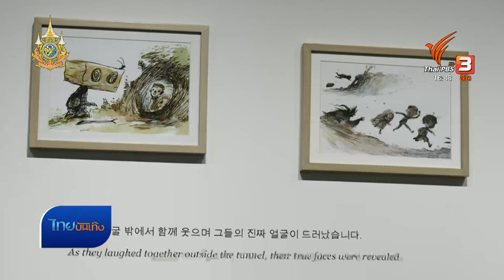ศิลปะที่มากกว่าเทพนิยายของศิลปินเกาหลีใต้ "JAMSAN"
หากใครได้ดูซีรีส์เกาหลีเรื่องดังอย่าง I's Okay to not be Okay เมื่อ 4 ปีก่อน ก็คงจำได้ว่าจุดเด่นหนึ่งของเรื่องคือการเล่าเรื่องราวผ่านภาพประกอบ ที่เป็นดั่งนิทานชีวิตจริงของพระเอกในเรื่อง เบื้องหลังผลงานนั้น คือฝีมือของ "JAMSAN" ศิลปินชาวกาหลีใต้ ที่ล่าสุดมาเปิดนิทรรศการเดี่ยวครั้งแรกในไทย